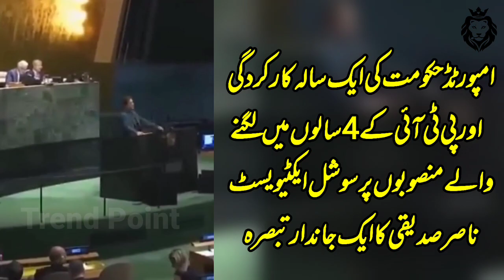امپورٹڈ حکومت اور عمران خان کے 4 سالہ دور پر سوشل میڈیاایکٹیوسٹ ناصرصدیقی کا جاندار تبصرہ